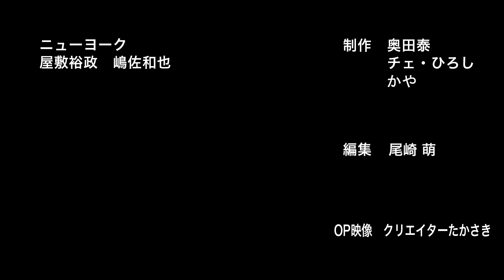カメラロールに入ってる5月の写真を見てみよう！【2016-2023】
《４月のカメラロールはこちらから》

【NEWニューヨーク】なつかしー展覧会1986YouTube版 少年誌のエ●い漫画でエモい気持ちになろう！

【クイズ】ニューヨーク非公式botから出題！過去に言ったこと覚えているのか？

【芸人トーク】ザ・パンチ 東京吉本のやばい時代を知ってる先輩が、THE SECONDファイナリストに！

【注意喚起】屋敷が芸人たちに警告「知らずにテレビに出たら大変なことになるぞ！」

2010年デビュー

1986年5月14日生まれ

1986年3月1日生まれ